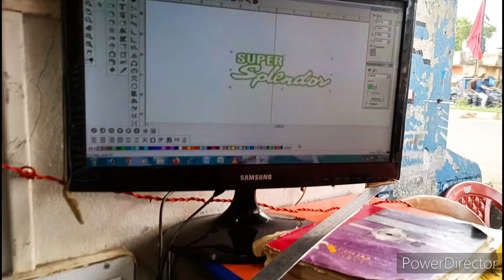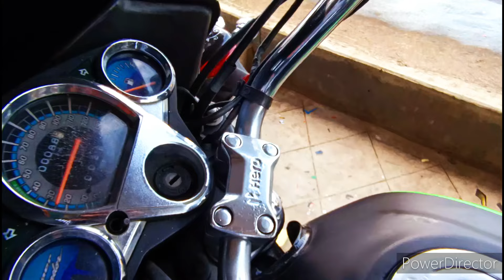Super Splendor full modified 😊 Splendor modification 🙂 full modification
my shop location address
Irfan art
bhagalpur road near mini Amar cinema Aziz manzil
dudhani dumka jharkhand

super splendor price
hero super splendor
splendor bike
hero splendor pro price
splendor bike price
hero super splendor price
splendor pro

super splendor bike
hero honda splendor plus
splendor plus bike price

splendor on road price
super splendor on road price
hero honda splendor price
splendor plus new model
hero splendor plus price 2020
hero splendor price 2021
new splendor
super splendor modified
super splendor modified bike
super splendor bike modified
modified super splendor 125cc
hero super splendor modified
Splendor bs6
bs6 Splendor
Hero  Splendor finance
Splendor Plus bs6 finance
Hero Splendor finance loan
bike finance
splendor modified
hero honda modified
splendor plus modified bike
super splendor modified
hero honda splendor modified
splendor modified 2020
hero splendor plus modified
splendor modified 2020 price
splendor headlight modified
splendor modified price
black splendor modified
hero splendor modified bike
splendor modified bike price
splendor pro modified
splendor light modified